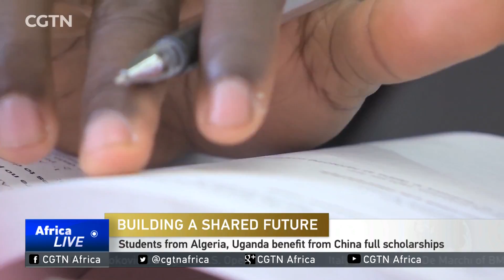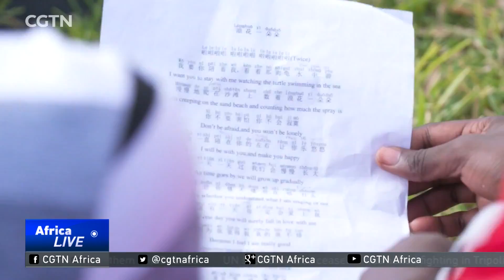Students from Algeria, Uganda benefit from China full scholarships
Still on FOCAC, education has been one of the main points of the forum. Two master students from Beijing Jiaotong University talked to CGTN reporter Liu Yang about their thoughts on the forum and experiences in China